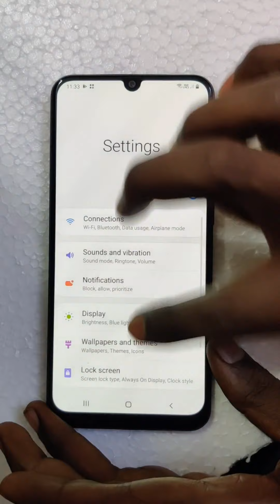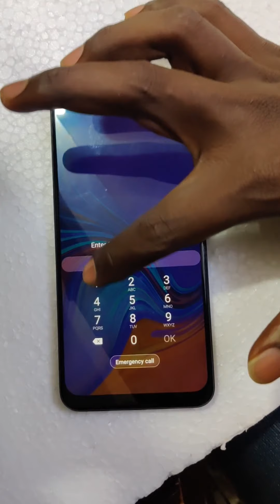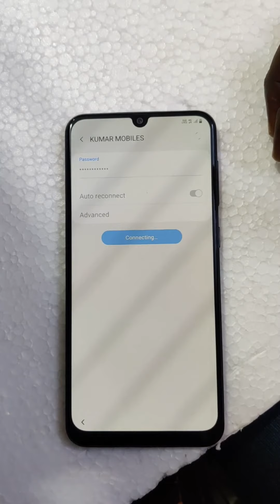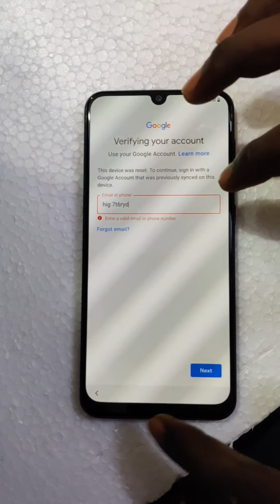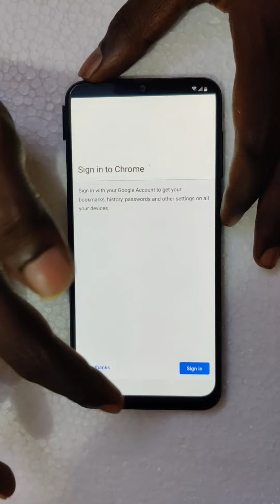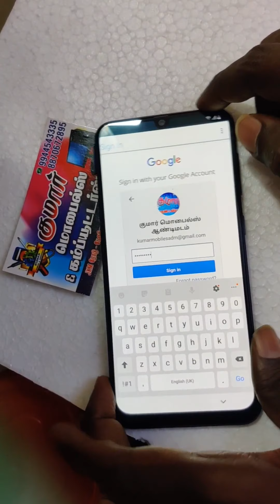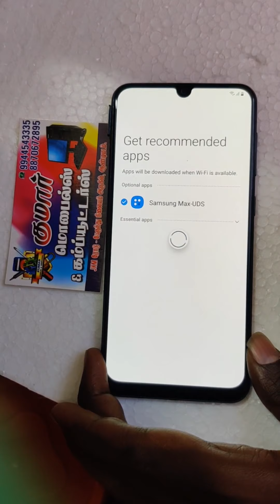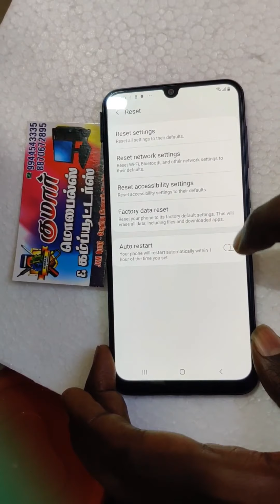Samsung A10, A20, A30, A40, A50, A60, A70 FRP SECURITY PATCHI 1 JULY 2019